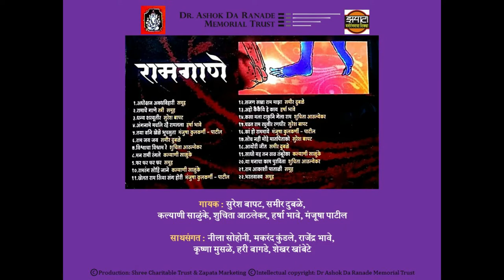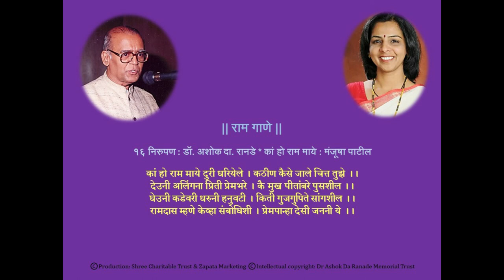Raam Gaane 16 Ka ho Raam Maaye रामगाणे १६ कां हो राम माये